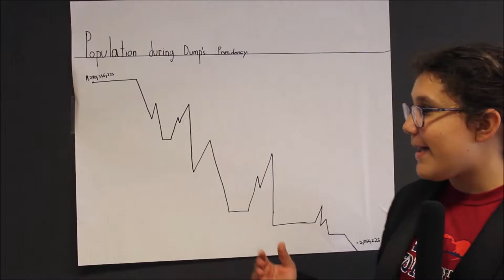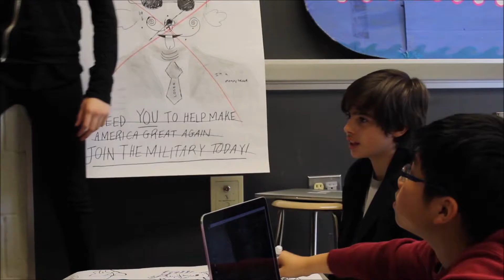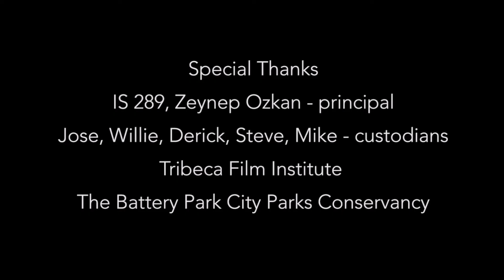Rebels (92)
A group of young rebels try to take down the government, which is lead by Tronald Dump.